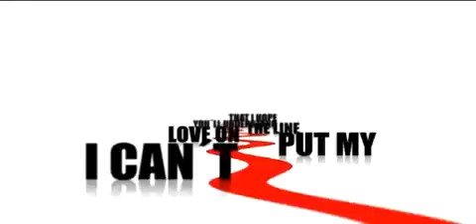Michael Mind - Show Me Love.mp4